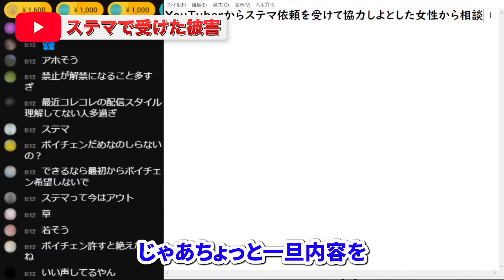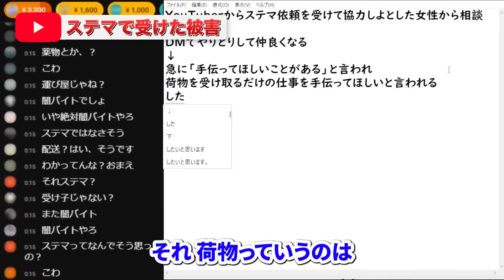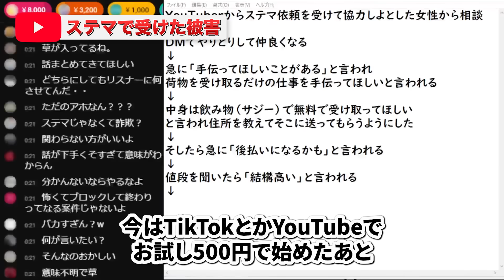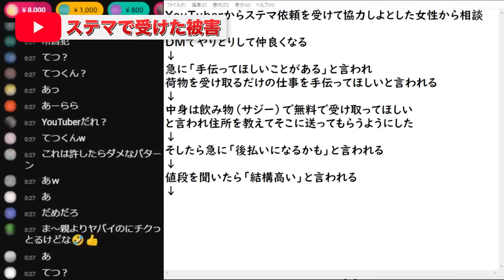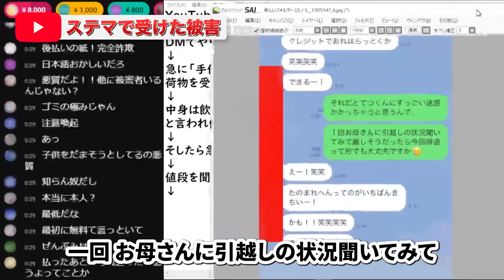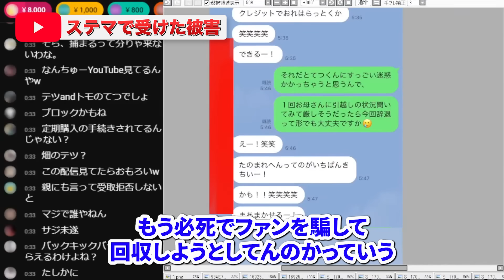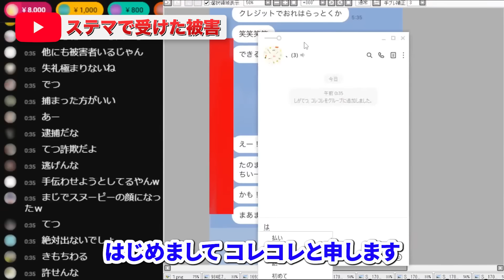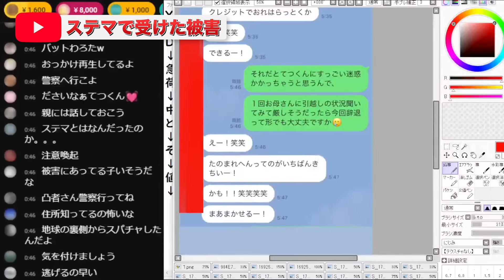暴露【18禁ファミリーず】ステマで個人情報大流出！詐欺疑いのとんでもないオファー...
またか！ファンの心を操り詐欺的行為...最後までぜひご覧ください！【2023年8月25日YouTubeより】

ハイライト
00:00 オープニング